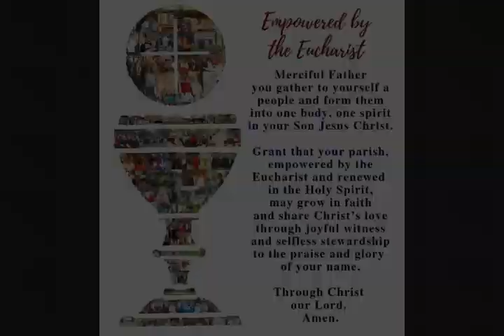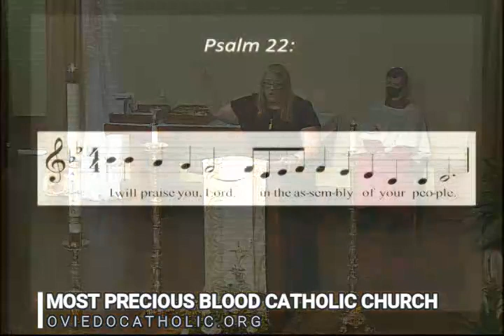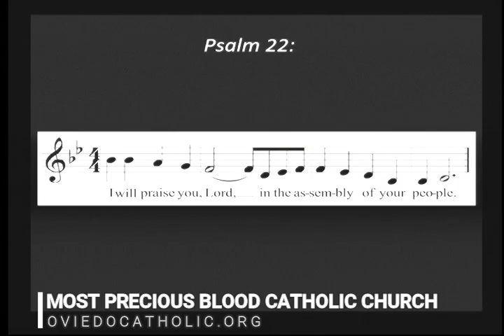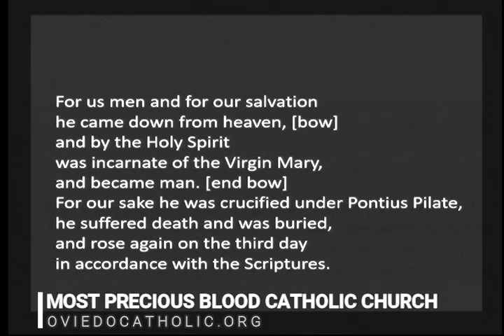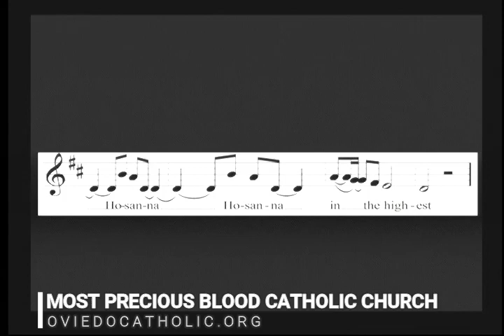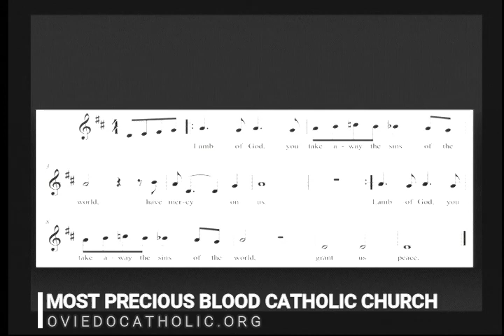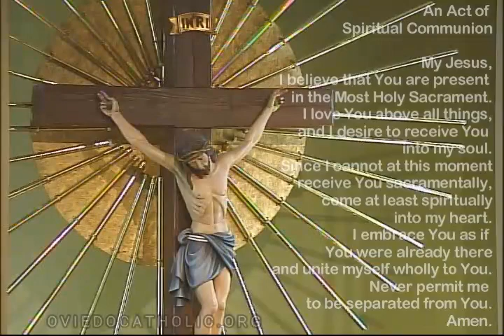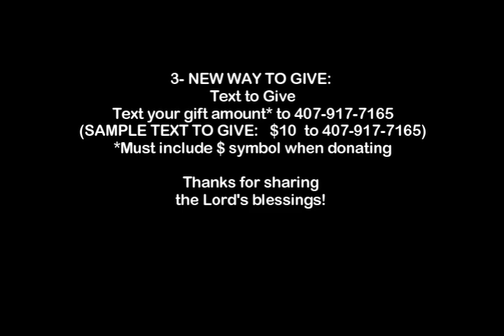Saturday, May 1, 2021 - Fifth Sunday of Easter - Father Glenn Lopez & Father Josh Swallows